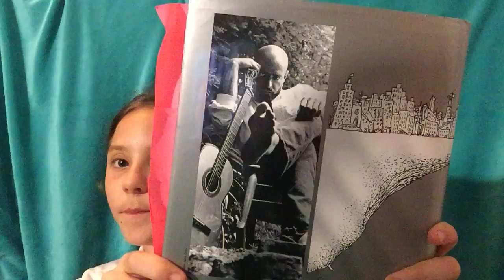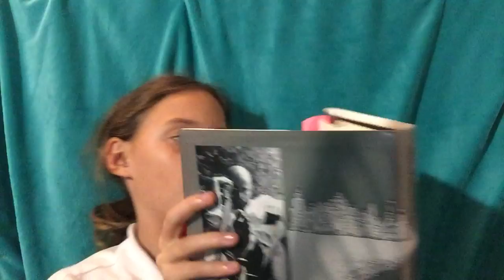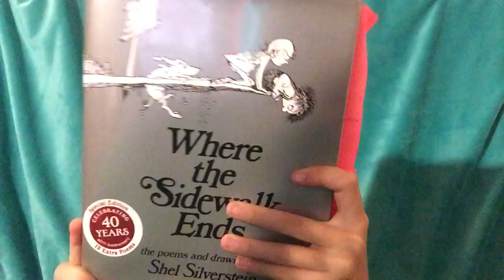Where the Sidewalk Ends book review